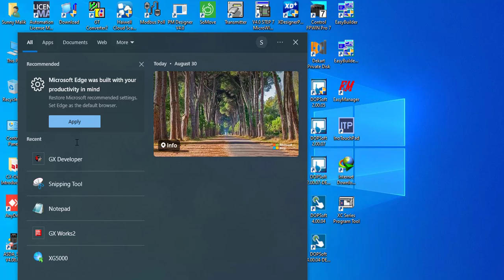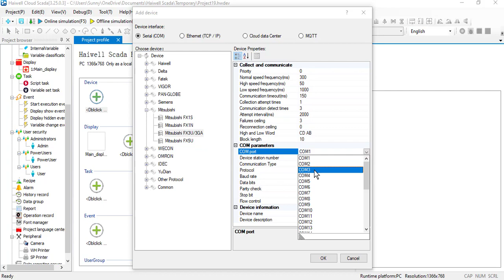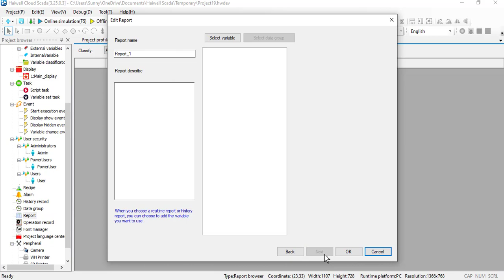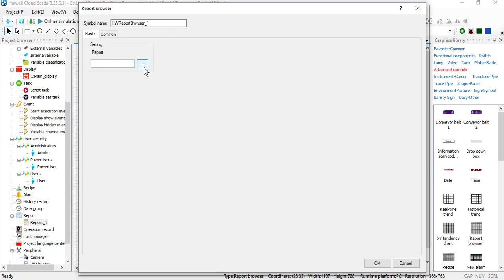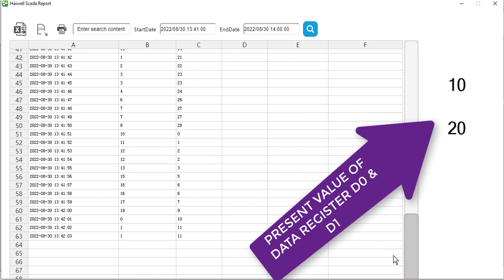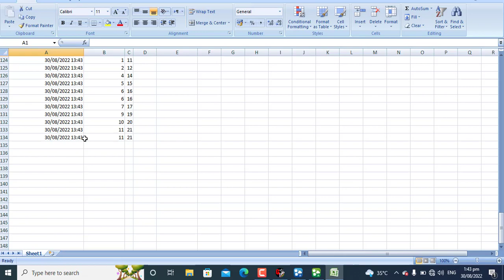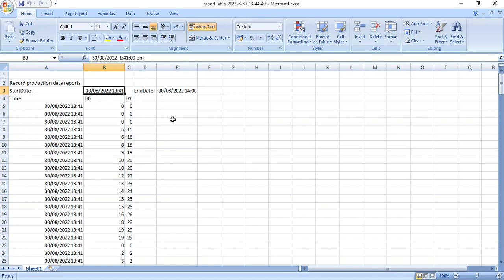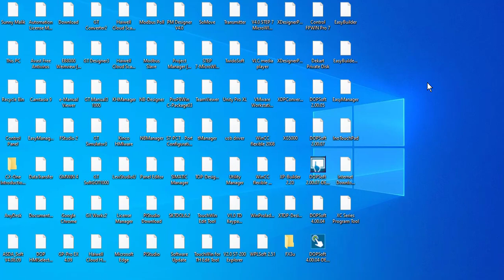HOW TO GENERATE REPORT IN HAIWELL SCADA